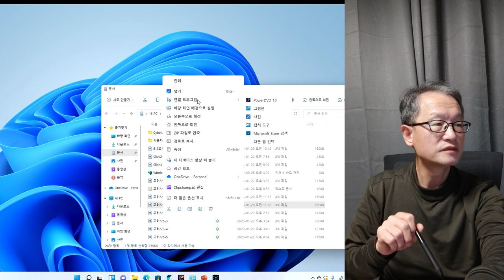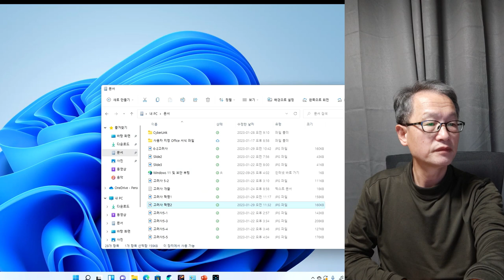우리 민족은 저항에 민족이었다 북한주민은 노예근성이 있다 정말 같은 민족인가